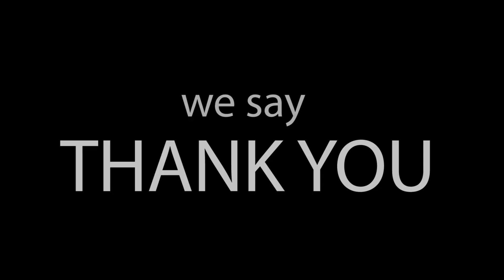Jimmie Johnson Foundation- Thank You from FABLAB 2018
With the help of generous contributions from the Jimmy Johnson Foundation, JM Robinson High School's Academy of Engineering was able to purchase 10 3D printers and host the first ever summer FABLAB! This FABLAB provided paid internships for 22 students from 5 different local NAF academies. Over the course of 3 weeks, these students used the 3D printers to create individualized solutions for local clients with disabilities. Thank you once again to contributors from the Jimmy Johnson Foundation for making this possible!